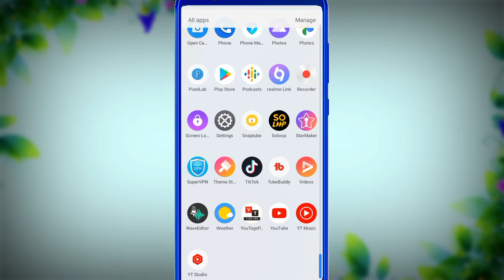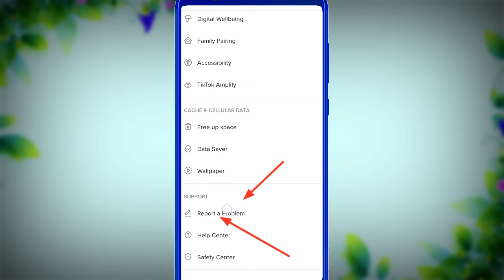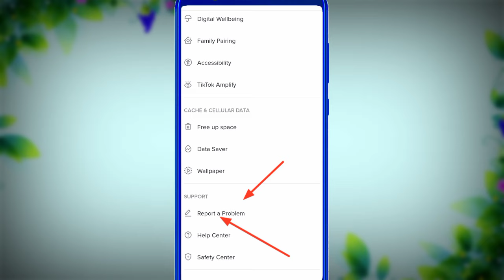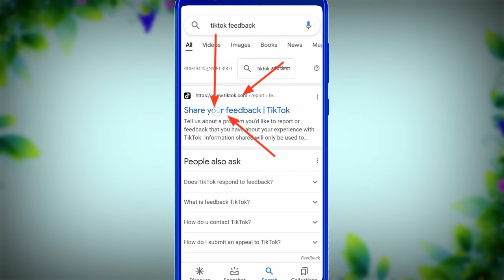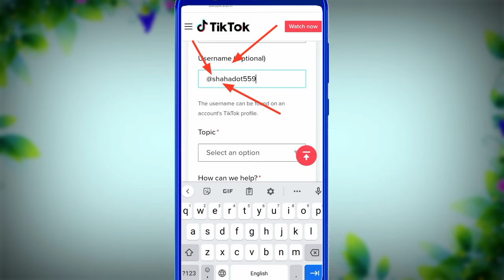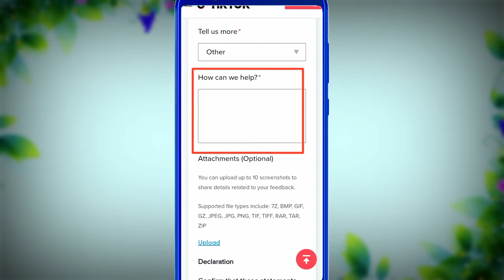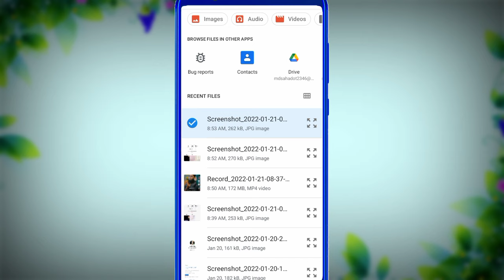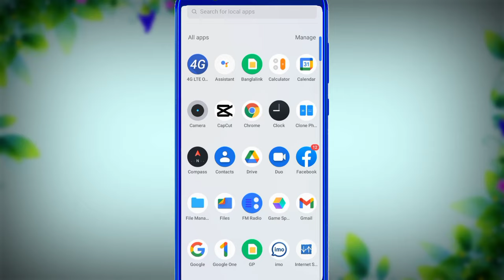How To Unfreezed TikTok Account। Kivabe TikTok Account Unfreeze Korben । TikTok Freeze Problem Solve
Hello বন্ধুরা কেমন আছেন সবাই আশা করছি সবাই ভালো আছেন।  তো আজকের এই ভিডিওতে দেখানো হয়েছে কিভাবে আপনি আপনার নিজের TikTok Account Unfreezed করবেন।

তো না টেনে সম্পূর্ন ভিডিওটি দেখতে থাকুন।

যদি চ্যানেলটিতে নতুন হয়ে থাকেন তাহলে অবশ্যই আমাদের চ্যানেলটি সাবসক্রাইব করবেন।

এইটা আপনারা কপি করবেন👇👇👇

Dear TikTok Team

 I post video on my id every day but the video is not viewed and the video is not viral.
  Please solve my problem.

Keyword incuiry:

tiktok views problem bangla
how to unfreeze tiktok account in iphone
how to unfreeze tiktok account bangla

how to unfreeze tiktok account new update
how to unfreeze tiktok account real trick
how to unfreeze your tiktok account 2022

Kivabe TikTok I'd Unfreeze korben